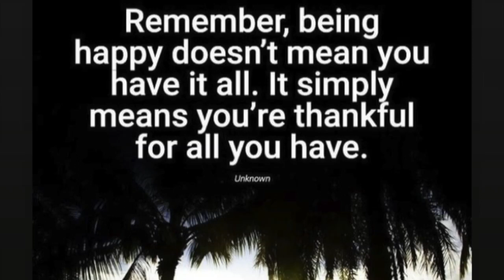SWATCHES & REVIEW KIKO MILANO HOLIDAY GEMS MATTE LIPSTICK || IRNAVRD♡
This New Video is about Swatches & Review the Holiday Gems Lasting Luxury Matte Lipstick from Kiko Milano! to be honest the color from that lipstick is so beautiful really love it! Thank you for being here & Hope you all my love enjoy it! much love♡♡♡

Hello Semuanya!! Jadi video saya kali ini tentang mencoba Lipstick yg dari Kiko Milano, Dan sejujurnya warna yg dari lipstick tersebut begitu cantik. !♡

* Kiko Milano Holiday Gems Lipstick NO.2
* Kiko Milano Holiday Gems Lipstick NO.4
* Kiko Milano Holiday Gems Lipstick NO.5
* Kiko Milano Holiday Gems Lipstick NO.7
* Kiko Milano Holiday Gems Lipstick NO.8
* Kiko Milano Holiday Gems Lipstick NO.9